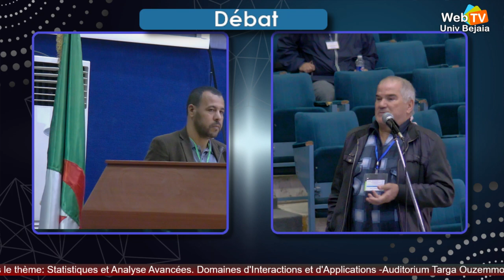Débat.Newton’s binomial theorem application for compute a square root of tiangular Toeplitz matrices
Session débat. "Newton’s binomial theorem application for compute a square root of tiangular Toeplitz matrices", presented by Mohamed Tahar MEZDDEK.
Université A. Mira de Béjaia. Faculté des Sciences Exactes. Département de Mathématiques. LE DÉPARTEMENT ET LE LABORATOIRE DE  MATHÉMATIQUES APPLIQUÉES  ORGANISENT  EN HOMMAGE À LA MÉMOIRE  DU PROFESSEUR «TAS SAADIA »   ENSEIGNANTE – CHERCHEUR À L’UNIVERSITÉ DE BÉJAÏA, une Conférence Internationale Statistiques et Analyse Avancées. Domaines d'Interactions et d'Applications. Béjaïa du 20 au 22 Novembre 2023. UNIVERSITÉ ABDERRAHMANE MIRA –  BÉJAIA (CAMPUS TARGUA OUZEMOUR). ALGÉRIE